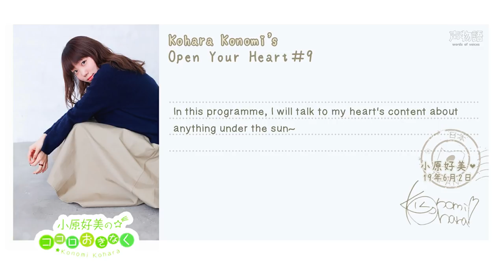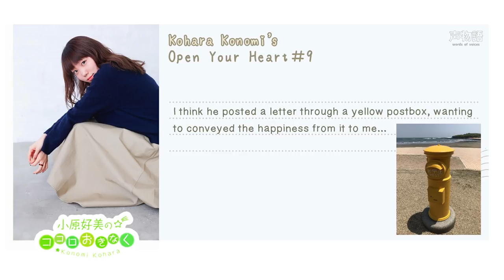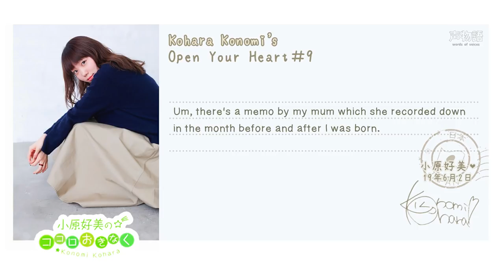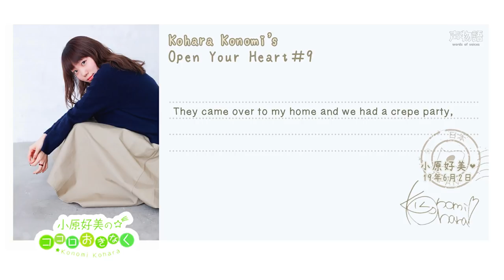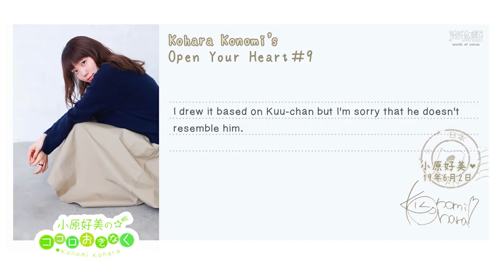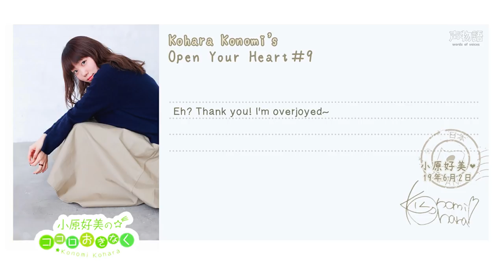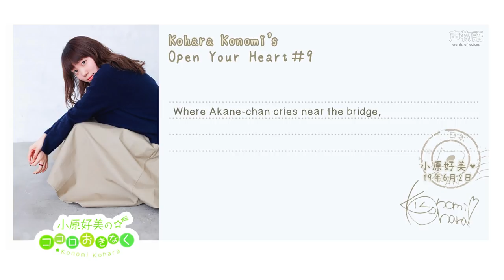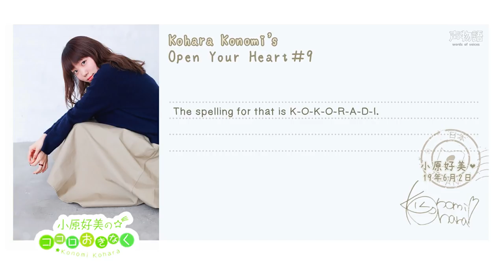[KokoRadi #9] Kohara Konomi's Open Your Heart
Nico-san gets his mail, postcard and letter all read out! Also, more Kawagoe goodness. Do put it in your travel bucket!

Also, do check out Shiron-san's recreated photos from Tsuki ga Kirei

This radio aired on 2 June 2019, and will be airing every Sunday, 8pm-8.30pm JST on A&G. Please follow the official twitter here for updates

If you wanna send a postcard, send them to:
〒105-8002